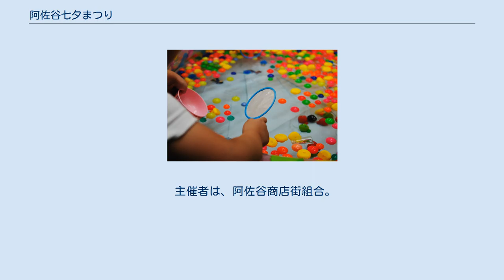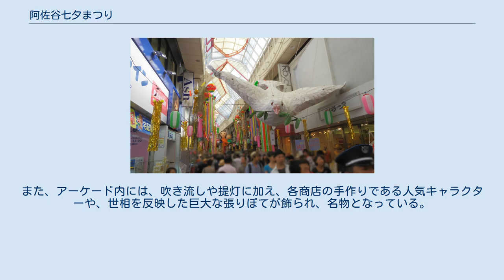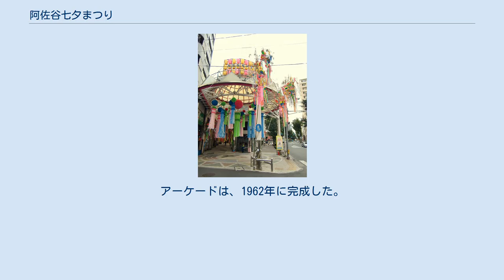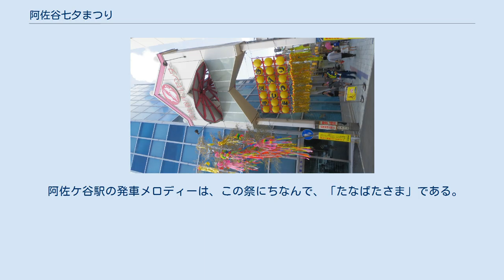阿佐谷七夕まつり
阿佐谷七夕まつり（あさがやたなばたまつり）は、七夕にちなんで東京都杉並区阿佐谷で毎年行われる祭りである。
 7月7日の月遅れである陽暦8月7日を中日として、5日間開催される。
 主催者は、阿佐谷商店街組合。
開催場所は、アーケード型商店街である阿佐谷パールセンターだが、期間中はJR阿佐ケ谷駅をはじめ町全体が七夕をモチーフにした装飾で彩られる。
 期間中は、アーケードの入口に巨大なくす玉飾りが設置される。
また、アーケード内には、吹き流しや提灯に加え、各商店の手作りである人気キャラクターや、世相を反映した巨大な張りぼてが飾られ、名物となっている。
 例年なら8月5日 - 9日の日程で開催されるが、8月7日を日程に入れる関係上、年度によっては本来の日程内に土曜日ないし日曜日も含まれない場合、土曜・日曜の集客も考慮して8月3日もしくは4日から、8月10日および11日までの日程での開催となる場合もある。
 第1回は、阿佐谷地区への集客を目的として1954年（昭和29年）に開催された。
地元の商店主らが全国各地の夏祭りを視察・研究した結果、七夕祭りの実施を決定した。
 会場であるパールセンターには、当初アーケードがなかった。
しかし、雨を防げないと飾り付けの和紙の染色が雨で落ち来客の服を汚すおそれがあったため、アーケードの設置が決定された。
アーケードは、1962年に完成した。
 阿佐ケ谷駅の発車メロディーは、この祭にちなんで、「たなばたさま」である。